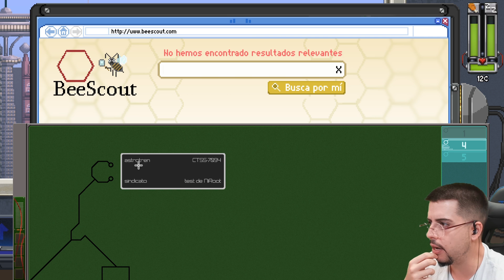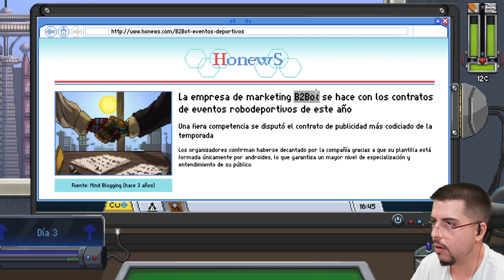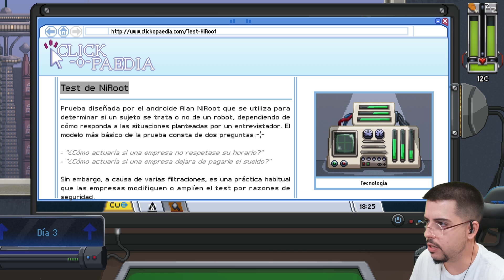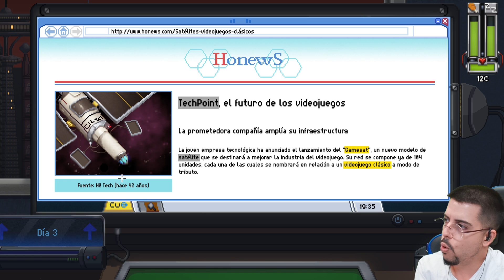¿HUMANO O ROBOT? | DO NOT FEED THE MONKEYS 2099 #6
Igual de verdad estamos espiando a un robot xDDD

Un saludo.